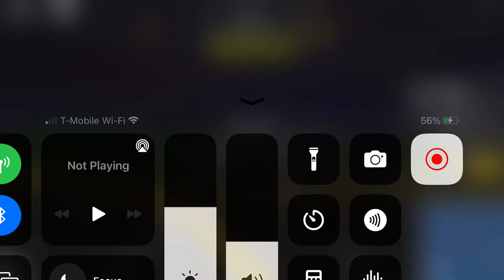Butter Landing￼ in Roblox￼ “Part two￼￼”🧈